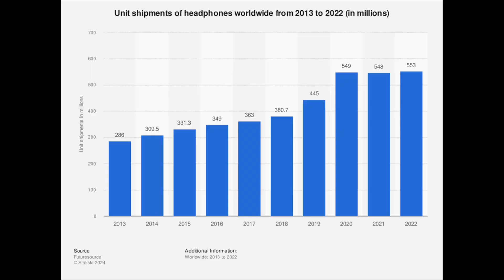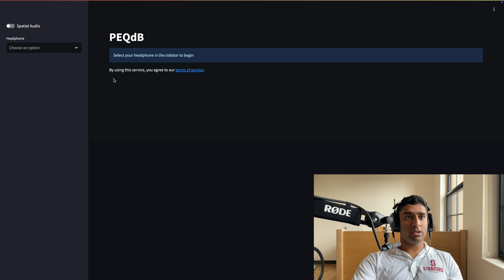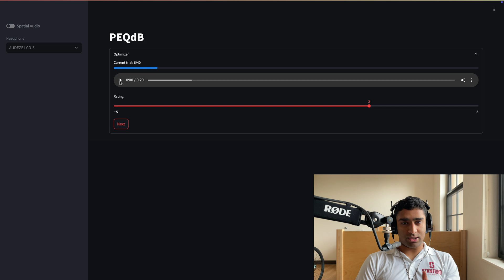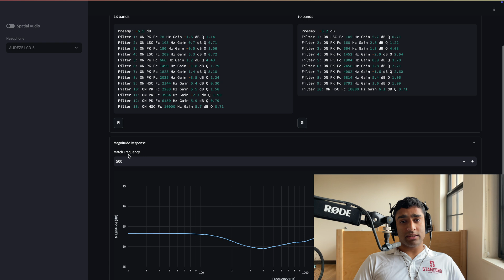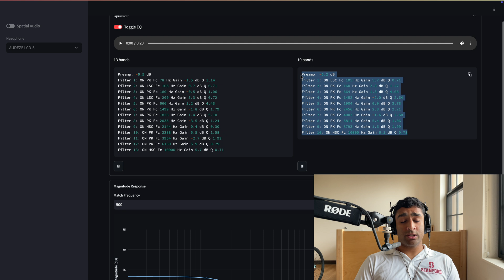Audio Will NEVER Be the Same!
Over 500 million headphones are sold annually, but the average person has no idea what sounds the best. At PEQdB, we are doing everything in our power to change that.